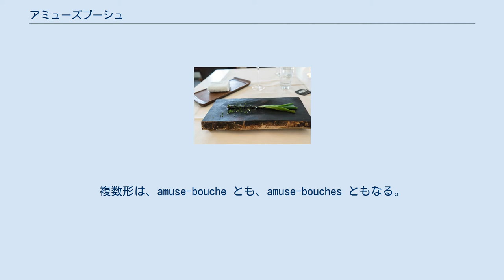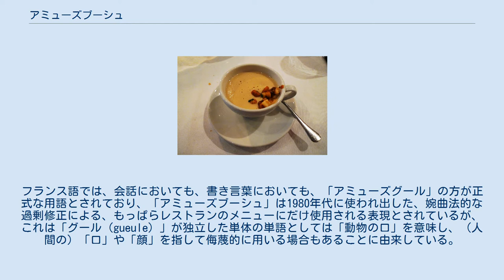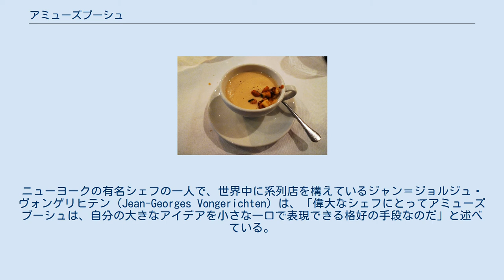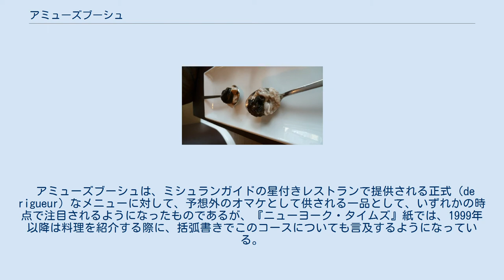アミューズブーシュ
アミューズブーシュ、またはアミューズブッシュ（amuse-bouche [aˌmyzˈbuʃ]、複数形：amuse-bouche、amuse-bouches）は、アミューズグール（amuse-gueule、[aˌmyzˈɡœl]）ともいい、単体で供される、一口大のオードブルの一種。
食前酒とともに「つまみ」、ないし、「突き出し」と説明されることもある。
アミューズブーシュは、客がメニューから選んで注文するオードブルではなく、シェフの独断によって、内容が自由に決められるものである。
アミューズブーシュは、しばしば店が提供する無料のワインとともに供されるが、これは、客に食事を食べる準備をさせ、また、シェフの料理術へのアプローチの片鱗を見せるためである。
 もともと、フランス語で「口を楽しませるもの」というのが文字通りの意味である。
複数形は、amuse-bouche とも、amuse-bouches ともなる。
フランス語では、会話においても、書き言葉においても、「アミューズグール」の方が正式な用語とされており、「アミューズブーシュ」は1980年代に使われ出した、婉曲法的な過剰修正による、もっぱらレストランのメニューにだけ使用される表現とされているが、これは「グール（gueule）」が独立した単体の単語としては「動物の口」を意味し、（人間の）「口」や「顔」を指して侮蔑的に用いる場合もあることに由来している。
 日本語では、単に「アミューズ」と呼んだり、中黒を用いて、「アミューズ・ブーシュ」、「アミューズ・ブッシュ」、「アミューズ・グール」などと表記されることもある。
 アミューズブーシュは、ヌーベルキュイジーヌの動きの中で、コース料理の中で一品としての位置づけを高めてきたものであり、コースの中では、小さいこと、強い風味（フレーバー）をもった品であることが強調される。
アミューズブーシュが他の一般的なオードブルと異なる点は、小さく、通常はほんの一口か二口で口に入り、事前のシェフの見計らいによって用意され、テーブルについた客全員に無料で供される、といったところにある。
 アミューズブーシュの役割は、例えばオリーブを何個か載せた小皿や、タプナードの一盛りといった、より簡略化された形で果たされる場合もある。
いずれにせよアミューズブーシュは、シェフの技量やショーマンシップの見せ場となることが多く、レストラン間の競争が厳しいと、この傾向は強くなる。
ニューヨークの有名シェフの一人で、世界中に系列店を構えているジャン＝ジョルジュ・ヴォンゲリヒテン（Jean-Georges Vongerichten）は、「偉大なシェフにとってアミューズブーシュは、自分の大きなアイデアを小さな一口で表現できる格好の手段なのだ」と述べている。
 アミューズブーシュは、ミシュランガイドの星付きレストランで提供される正式（de rigueur）なメニューに対して、予想外のオマケとして供される一品として、いずれかの時点で注目されるようになったものであるが、『ニューヨーク・タイムズ』紙では、1999年以降は料理を紹介する際に、括弧書きでこのコースについても言及するようになっている。
アミューズブーシュは、オーダーが入った直後、ないし、メイン料理の前に、すべての客に供せるだけの十分な量を用意しなければならず、レストランにとっては段取りが難しくなってしまうこともある。
店によっては、迅速かつ大量に、また、盛りつけ用の器もそれぞれ特別なものを用意して準備をするために、もっぱらアミューズブーシュだけを用意する調理台が必要になることもある。
興味を引くような平皿、デミタス・カップ、アジア風の大きなスープ・スプーンなどは、アミューズブーシュの器として人気が高い。
さらに、本来、客を「楽しませる」ために供されるアミューズブーシュである以上、調理場は客の好き嫌いや食物アレルギーにも対処しなければならない。